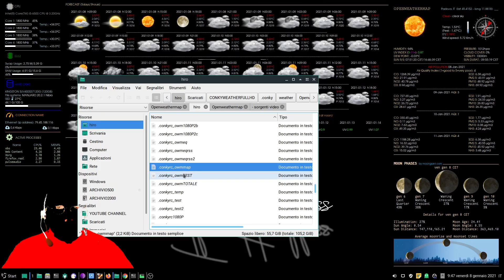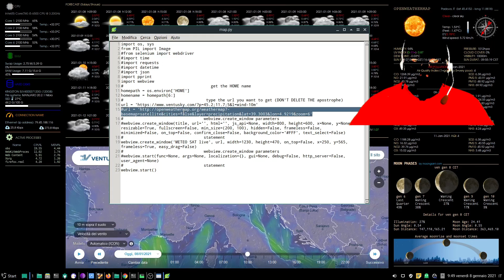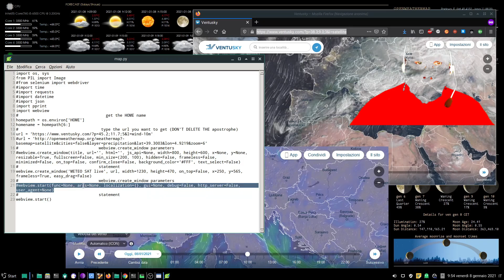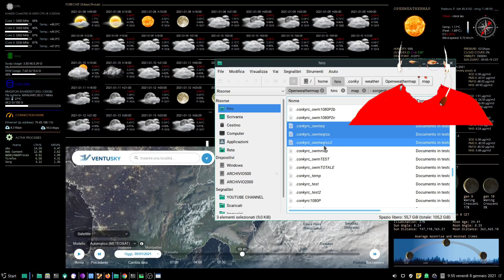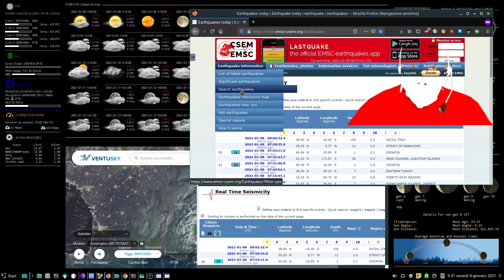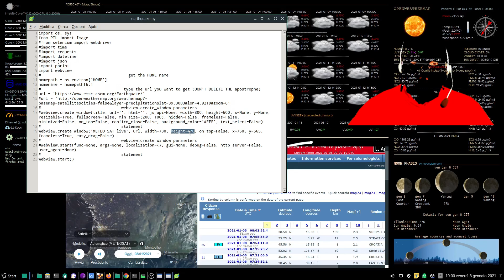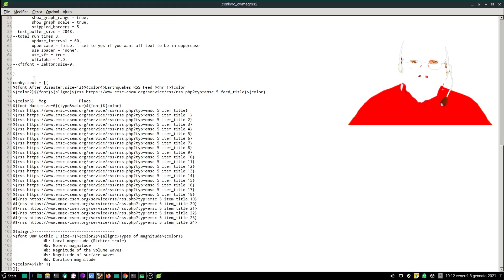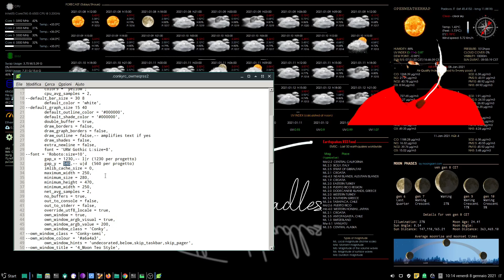3/3 CONKY WEATHER for fullHD monitor - Weather (map+earthquake)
Premessa: io NON sono esperto NE di Conky NE di Linux.
Questo è uno di alcuni video con cui cercherò di dare un progetto Conky Weather fullHD (per monitor 1920x1080) "abbastanza" completo e funzionante a chi non sa nulla di questo monitor di sistema.
In questo video vediamo il Conky Weather (no Lua), che si occupa di fornire le informazione per le previsioni meteo.

Link download progetto: il link del progetto sarà presente nell'ultimo video del CONKY WEATHER FULLHD.

DA INSTALLARE:

feedparser: (da terminale) pip install feedparser
pywebview: (da terminale) pip install pywebview

MINI GUIDA PASSO PASSO PER I LINK AIR POLLUTION

Sostituire {lat} con la vostra LATITUDINE, {lon} con la vostra LONGITUDINE e {API key} con il vostro APPID.
Il link per il "today" va inserito nell'url del file "airpollution.py", mentre il link per il "forecast" nel file "fairpollution.py".

STEP BY STEP MINI GUIDE FOR AIR POLLUTION APP

Replace {lat} with your LATITUDE, {lon} with your LONGITUDE and {API key} with your APPID.
The "today" link must be inserted in the url of the file "airpollution.py", while the  "forecast" link in the file "fairpollution.py".

CREDITS